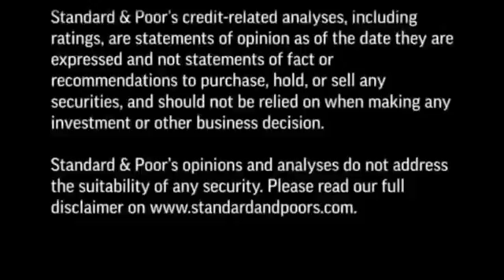Williams Cos. Inc.'s Improved Credit Profile Fuels A Standa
Standard & Poor's recently raised its corporate credit rating on U.S.-based diversified energy provider The Williams Cos. Inc., including Williams Partners, to 'BBB' from 'BBB-', and removed it from CreditWatch. The outlook is now stable. The upgrade reflects the company's improved consolidated credit profile following the spin-off of exploration and production subsidiary WPX Energy Inc. In this CreditMatters TV segment, Director Michael Grande discusses the implications of the spin-off for Williams' business risk profile and what could lie ahead for the company.